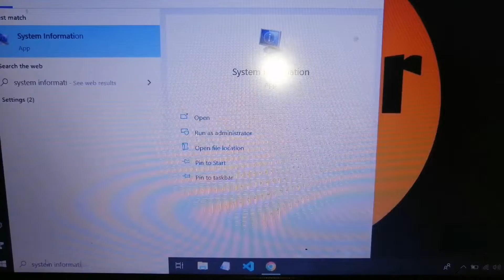how to check baseboard manufacturer in laptop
how to check baseboard manufacturer in windows
how to check baseboard manufacturer in windows 10
how to check baseboard manufacturer
how to check baseboard manufacturer in windows 10 laptop
how to find baseboard manufacturer
how to find baseboard manufacturer in laptop
how to find baseboard manufacturer in windows 10
how to find baseboard manufacturer in windows 10 laptop
laptop me baseboard manufacturer kaise dekhe
laptop me baseboard manufacturer kaise pata kare